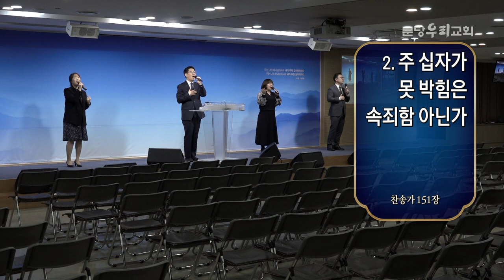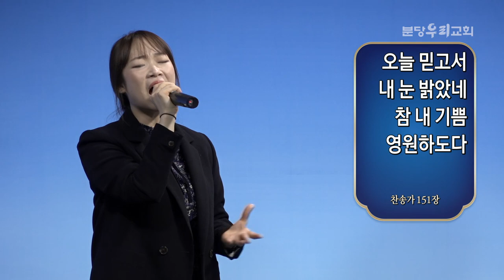분당우리교회 주일 찬양 | 2020-03-22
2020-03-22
분당우리교회 주일 찬양

유월절 어린양의 피로

주 하나님 독생자
나의 가장 낮은 마음

만 왕의 왕

1) 유튜브에서 설교 중간에 나오는 영상 광고는 분당우리교회와는 아무 연관이 없으며
2) 따라서 주일설교는 설교와 찬양을 별도 클립으로 올려드리려고 합니다.
3) 설교부터 찬양까지 이어서 듣고 싶으시면 분당우리교회 방송 홈페이지 영상을 이용해주세요.